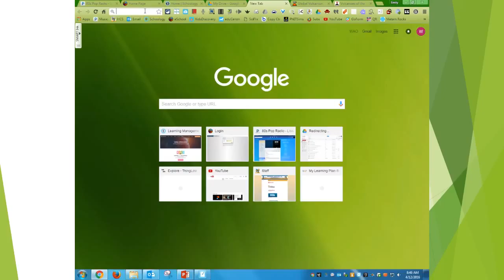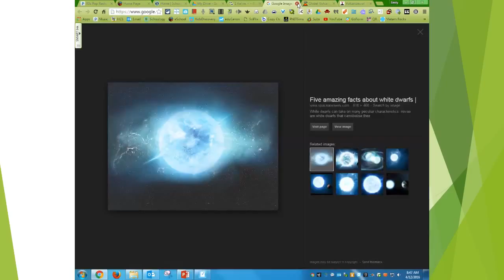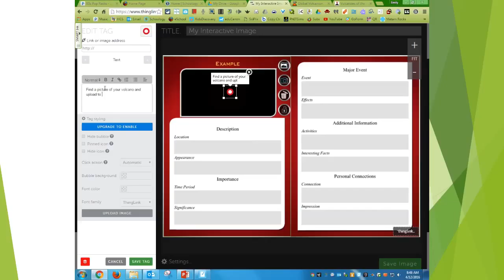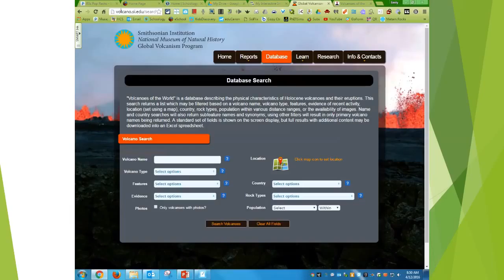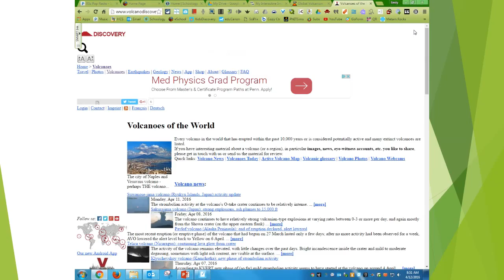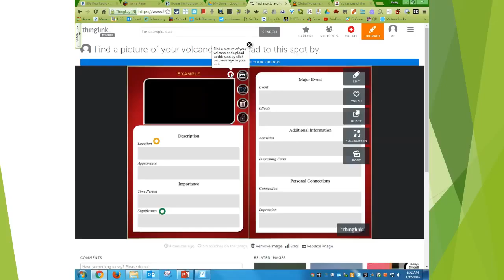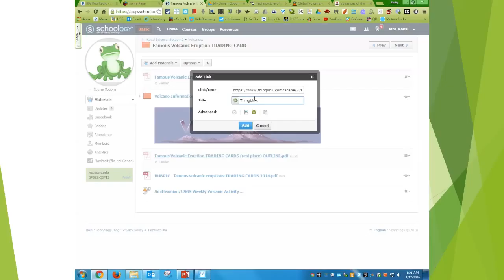ThingLink (How to Video)